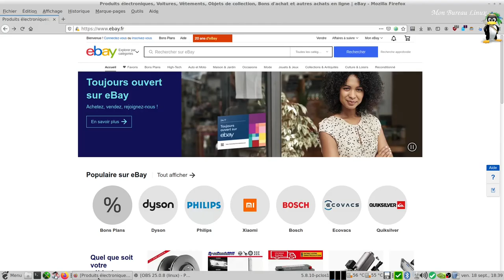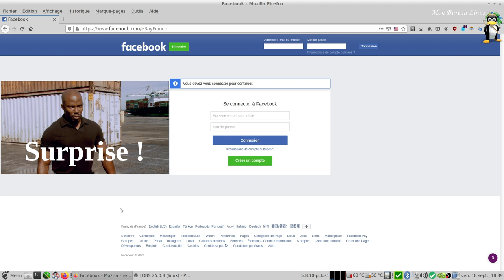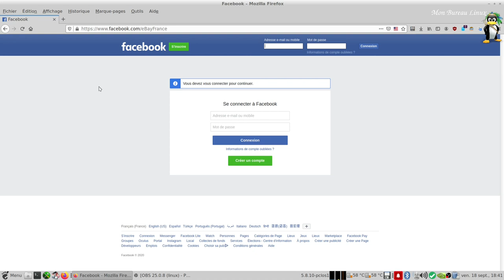Facebook dans le cadeau d'anniversaire d'eBay.fr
Des bons plans : à l’occasion des 20 ans de la marketplace, du 17 septembre au 6 octobre 2020, une sélection de Bons Plans et promotions est disponible sur eBay.fr.
Un cadeau : Des jeux concours sur les pages eBay tous les jours pendant 20 jours pour gagner des produits uniques !
Vendre… et gagner encore plus : Du 13 septembre au 2 octobre 2020, les vendeurs particuliers pourront recevoir un bon d’achat eBay d'une valeur de 10 % du prix de vente de leur objet dans la limite de 100 € par vendeur, pour tout objet vendu plus de 5 €.
MAIS pour les cadeaux il vous faudra un compte facebook !